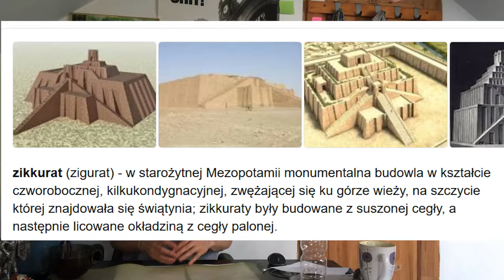Powtórka z historii - Starożytna Mezopotamia (prawdopodobnie najlepsza powtórka na maturę i testy)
►Materiał jest pomocny na maturę z historii, do nauki historii (średniowiecze) i do relaksu. Jesli sie podoba zareaguj entuzjastycznie na ten film i ogladaj go kilka razy dziennie z roznych urzadzen o roznych IP.

W odcinku między innymi: najważniejsze miasta mezopotamii, osiągnięcia starożytnych, jaka była pierwsza cywilizacja.